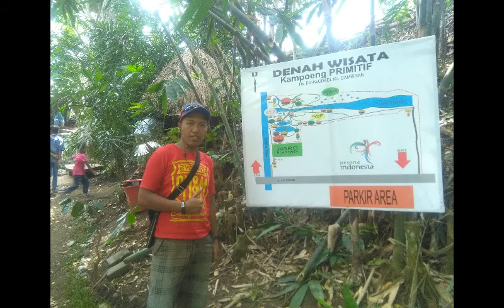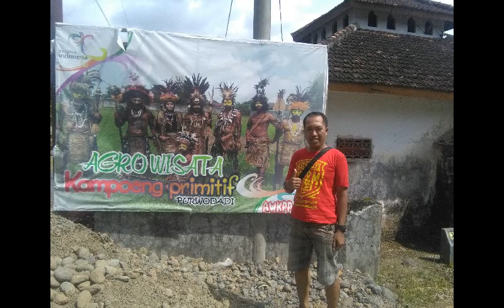Mas Say Laros Selfie di Wisata Kampung Primitif Sidodadi Gambiran Banyuwangi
Salam Jenggirat Tangi !!!

Terima Kasih Telah Bergabung Di Channel Youtube Mas Say Laros Banyuwangi, Sebuah Channel Yang Berisi Tentang Informasi Seni dan Budaya Kabupaten Banyuwangi.
1. Channel Youtube Mas Say Laros Banyuwangi
6. Follow My Smule

Jangan lupa terus ikuti Channel ini Untuk Mendapatkan Video Terbaru Seputar Informasi Seni Budaya Kabupaten Banyuwangi
Salam Budaya !!!

( Padepokan Mas Say Laros Banyuwangi )